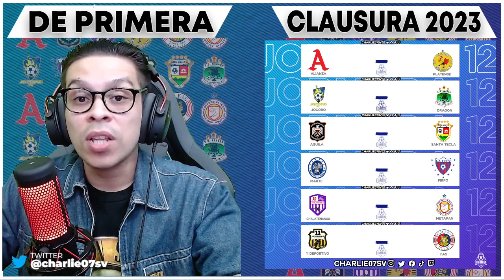⚡DE PRIMERA EXPRESS⚡! 🔢 LOS NUMEROS QUE NOS DEJO LA JORNADA 11 ⚽ DEL CLAUSURA 2023🏆!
De Primera Express conoce lo que nos dejo la Jornada 11 De Clausura2023 🏆 en un minuto o un poco mas! 🏆 Tablas de posiciones y Mas...